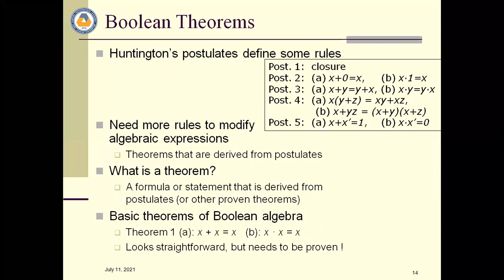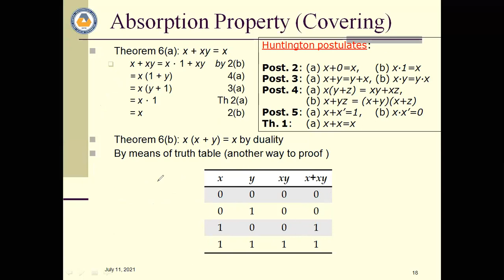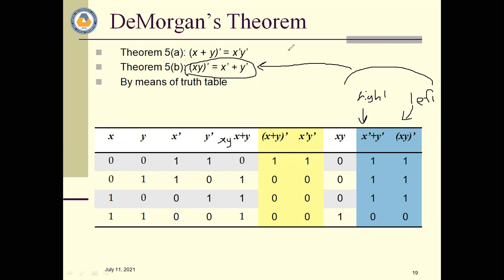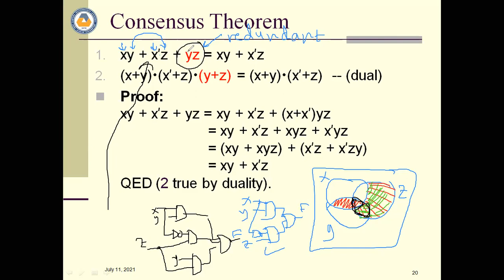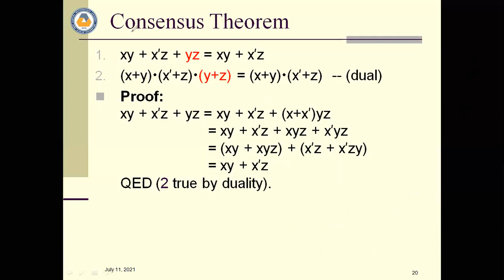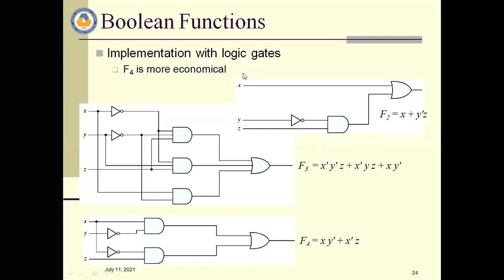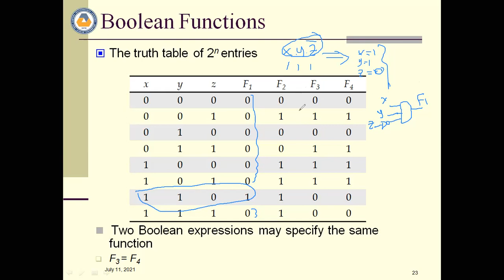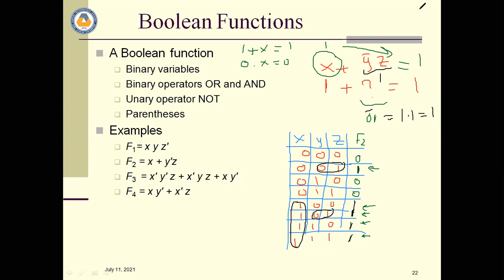CH2 LEC1 P2